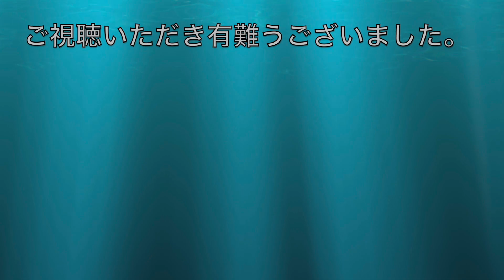沖縄民謡 『デンスナー節』歌詞付き